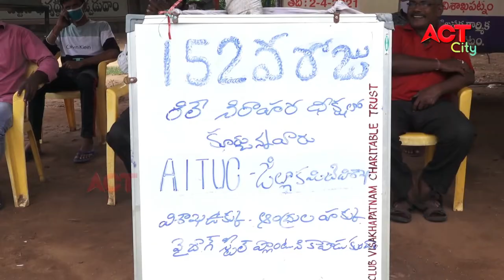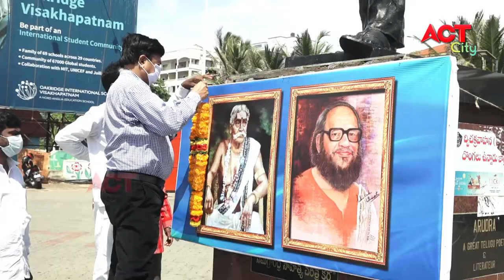MORNING ACT CITY VIZAG NEWS 31-08-2021